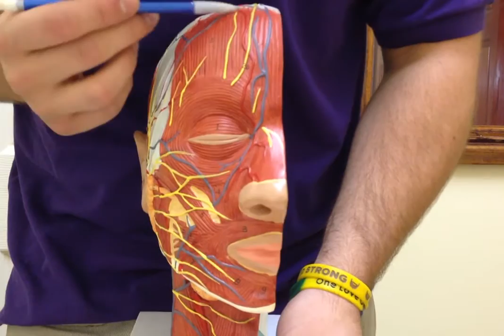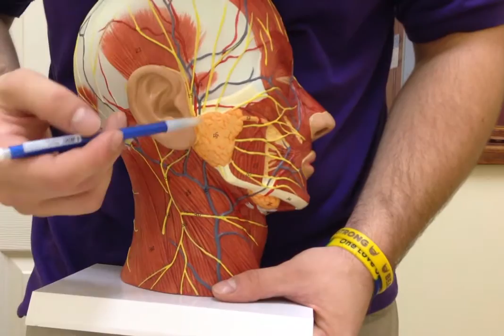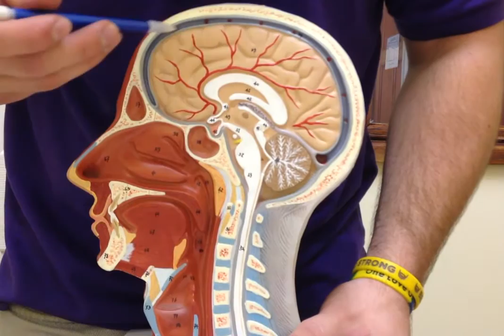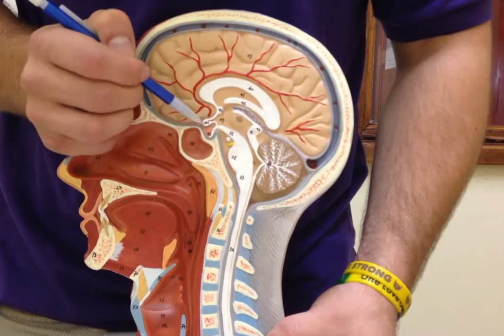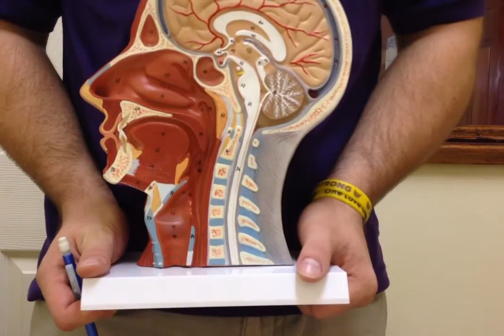HEAD Model - Head and Neck Anatomy - USMLE Step 1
Video describing the muscles, nerves, and vasculature associated with the head and neck. Anatomy video made for med students BY med students studying for the USMLE Step 1 or NCLEX.